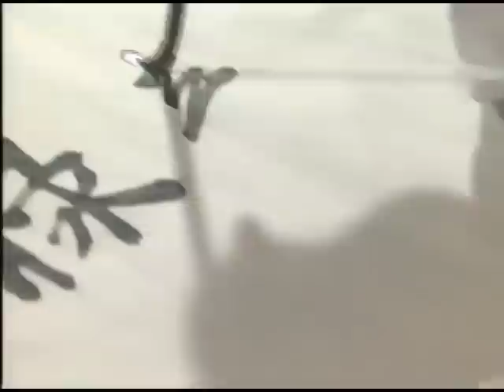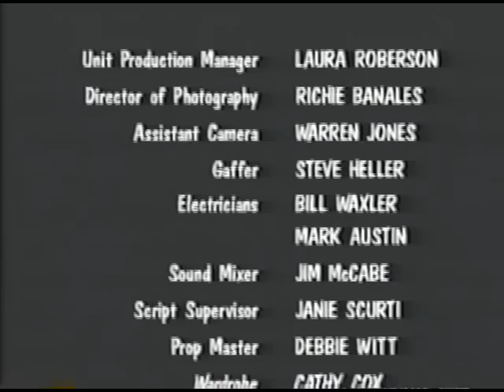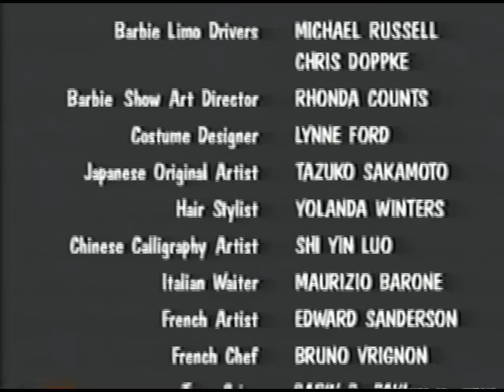Barbie Birthday Party at Walt Disney World, EPCOT (1994)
Barbie celebrates her birthday at Walt Disney World; filmed in 1994 at EPCOT.

I created a tribute video to honor this VHS tape for its 25th anniversary while I was on a Walt Disney World trip and you can watch it